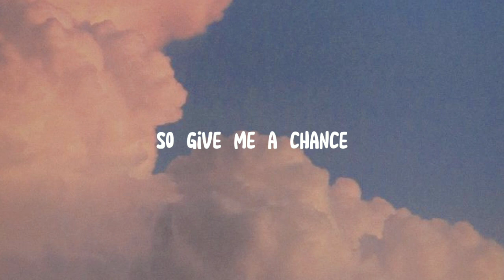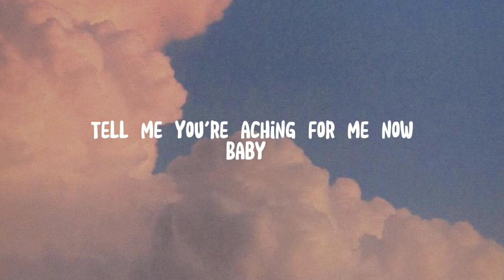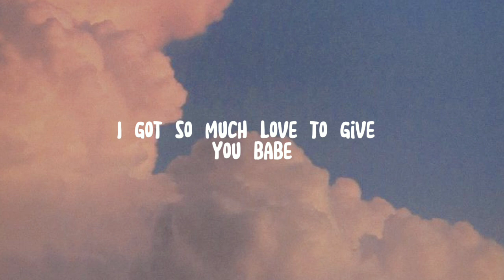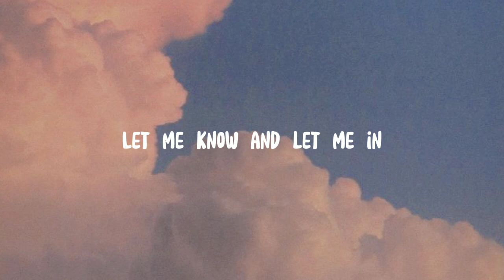D.O - Rose (english version)(lyrics)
vibe and chill with me

lyrics:

I see you driving your car
Down to school
Your lips are so fine
And you're looking so cool
I know you've noticed me too
And if I'll be honest with you now
Maybe I'm thinking maybe

If you need a lover
Let me know and let me in
I could treat you better
Steal you roses every day
I might not have a fancy car
But I fancy you
So gimme a chance
If you need a lover baby

They look at me
When I'm looking at you
I don't give a damn
Cause it's all I can do
Please don't go breaking my heart
Tell me you're aching for me now
Baby baby

Any flowers ain't your pain
I got so much love to give you babe
As long as you feel the same way
You know we can do
Whatever you want
You just need to either
Let me come inside
Or leave me standing in the rain